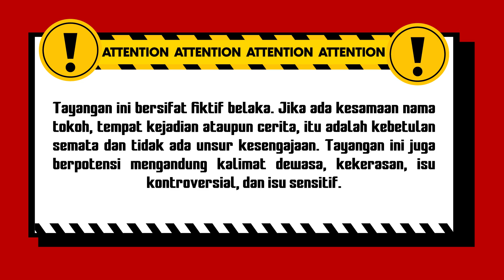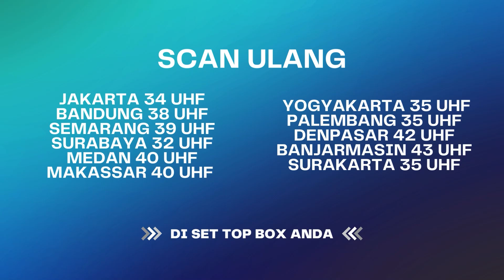Gawat! Tim Ekspedisi Merah Terpecah | Best Cut Ekspedisi Merah ANTV Eps 42 (2/3)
Jauh sebelum Indonesia Merdeka bangsa Belanda menguasai tanah air kita, mereka banyak membangun benteng-benteng belanda. Kini setelah bangsa Belanda pergi, benteng-benteng tersebut masih berdiri kokoh. Tragedi yang terjadi di sekitar benteng menyisahkan misteri yang kini masih menggangu.

000012
000017